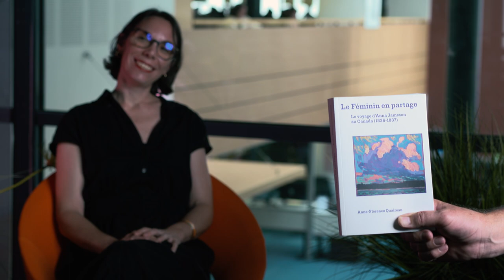Anne-Florence Quaireau - présentation de son ouvrage 'Le féminin en partage'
Présentation du livre d'Anne-Florence Quaireau, "Le Féminin en partage : le voyage d'Anna Jameson au Canada (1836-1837)," Paris, Sorbonne Université Presses, 2022, finaliste du prix de la Recherche AFEA/SAES en 2023